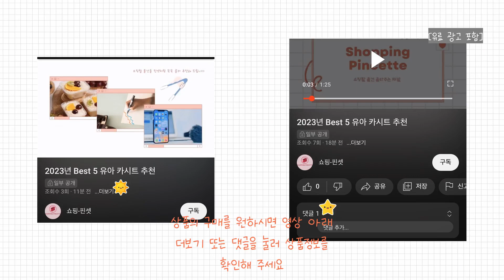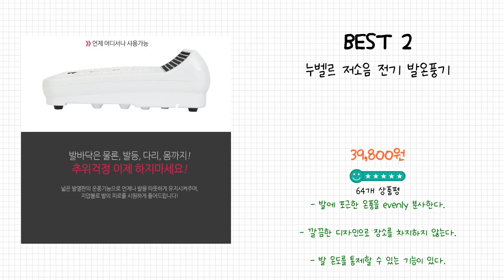2024년 발온풍기 Best 상품 추천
2024년 Best 발온풍기 상품을 추천해 드립니다.

상품 전체비교 : 0:12

Best 5
해피라이프 발 온풍기 GBH-480W

Best 4
국산 이엔필 발온풍기 발건조기 선풍+온풍 지압마사지 발선풍기

Best 3
고급형 발온풍기 TGE-HA-03 냉온풍겸용 4계절사용 전기히터 온풍기 발난로 발선풍기

Best 2
누벨르 저소음 전기 발온풍기

Best 1
메이드조이 발난로 발히터 발온풍기 풋워머 MA-Q2000, 핑크, MA-Q2000

감사합니다